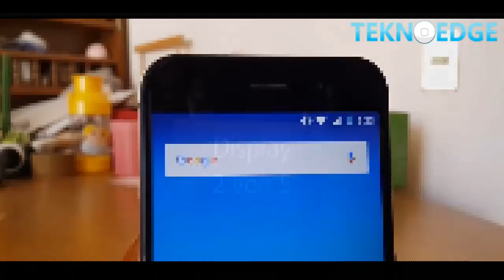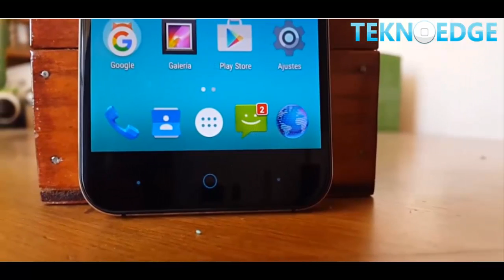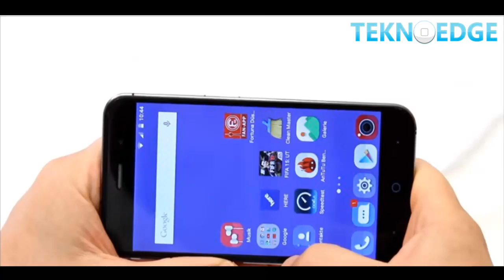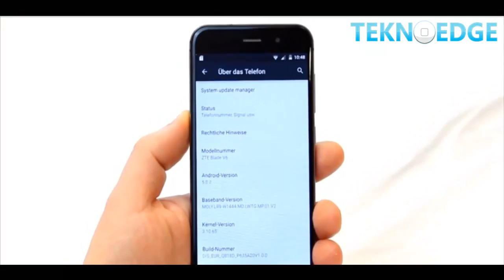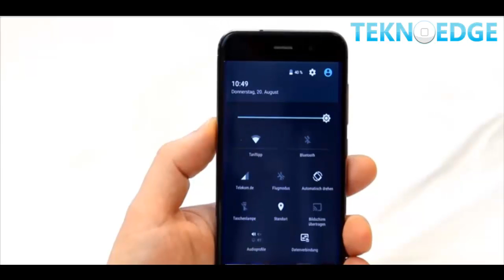ZTE BLADE V6 ÜRÜN İNCELEME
ZTE BLADE V6 AKILLI  CEP TELEFONU İLE İLGİLİ DETAYLI BİLGİYE KLİBİMİZ DEN ERİŞEBİLİRSİNİZ.